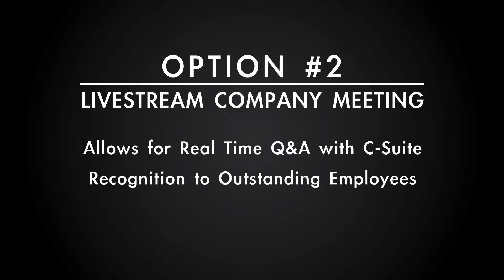Taste Media Group Intelligence Series: Q4 Video Concepts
In this video we cover three video concepts that should be considered for companies